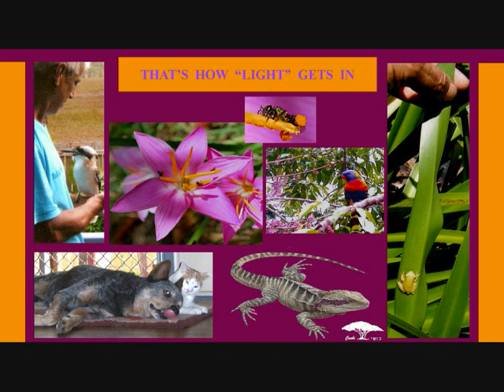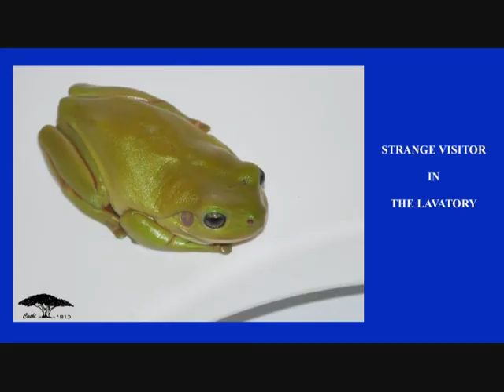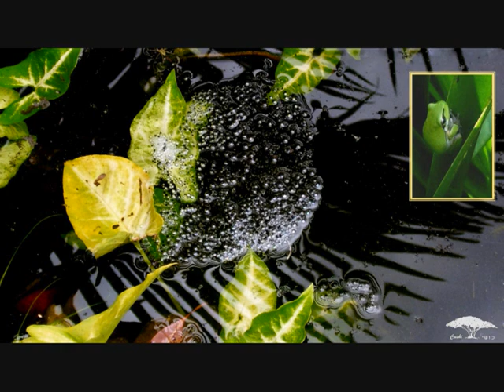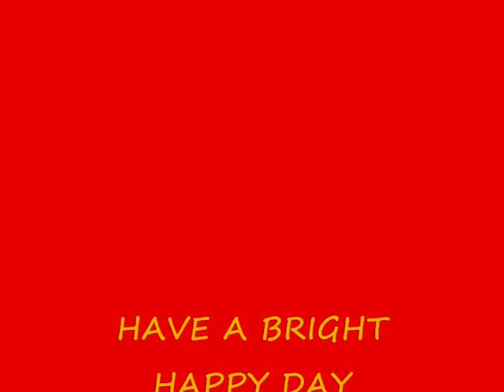HOW THE LIGHT GETS INN-Never Ever Worry - by Lord Pretender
Photo album_my garden_ Abyei
Cheerful images with a happy sound

Never Ever Worry - by Lord Pretender

Some people in the world today
Don't realise that worries don't pay
Plenty people in the world today
Resting their worries upon your shoulder
Only bringing you older and older
These wicked things them people does do
They don't realise you have worries too.

Tell them to...
Never ever worry, don't mind how things looking hard...I say to tell them
Never ever worry, don't mind how you suffering bad
Never ever worry, what I'm saying is true
Always consider somebody suffering more than you

When I was young, Granny said to me
Olric boy, never ever worry
Or your problems would seem bigger and bigger
And you'll be living a life of torture
She told me, as a matter of fact
To fling all mih troubles behind mih back
Keep in touch with the almighty
For guidance, love and stability

She said to...
Never ever worry, don't mind how things looking hard...my granny told me
Never ever worry, don't mind how you suffering bad...my granny tell me

Dis one happen a few weeks ago, which part, quite down in Toco
A fellah wanted to commit suicide
You know he ran quite down by the wayside
Only a fig the man had to eat
He eat the fig and threw the fig skin in the street
From the time that the fig skin fall by he feet
A fellah snatch it up and started to eat

And he told him...
Never ever worry, you feel that things really hard...the fellah tell him
Never ever worry, you feel that you suffering bad...yes, he told him
Presently you could see, somebody suffering more than you.

I'm sure you heard or you either read
What all these great scientists have said
Is a fact and I've been told
Worries is the worse sickness in the world
Oh yes, they further explain
If you let worries take charge of your brain
Ten to one, you'll end up like a louse
Stark staring mad in the crazy house

That's right
Never ever worry, don't mind how things looking hard...I tell you
Never ever worry, don't mind how you suffering bad...I tell you
Anywhere you turn, somebody suffering more than you.